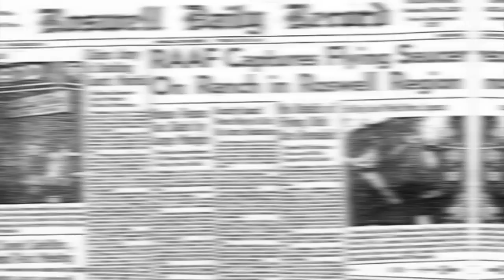VFTB 7/17/22: Iron and Myth 6: Sacred Geography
Why are some places on Earth more supernatural than others? Like, what’s the deal with Mount Hermon?

Pastor Doug Van Dorn and Dr. Judd Burton join us for our monthly Iron and Myth session (author Brian Godawa had to miss due to a last-minute schedule complication) as we try to figure out why certain places seem to be supernatural hot spots.

To hear our 2005 interview with David Flynn about his article "An Occult Translation of the Roswell Event," go

Get all of our video and audio content on our new mobile app
My new book, The Second Coming of Saturn, is available in paperback and Kindle! Check out free chapters of the book by clicking
Read my novels for free! Iron Dragons and The God Conspiracy are part of Amazon’s Kindle Unlimited program, and they’re linked at my author page: Amazon.com/author/derekpgilbert.
Please join Derek and Sharon Gilbert each Sunday for the Gilbert House Fellowship, our weekly Bible study podcast. for more details.

Get all of our podcasts -- VFTB, P.I.D. Radio, and the Gilbert House Fellowship -- at Spreaker That's more than 1,600 hours of free archived audio going back to 2005!

Discuss these topics at the VFTB Facebook and check out the great podcasters at the Fringe Radio Network